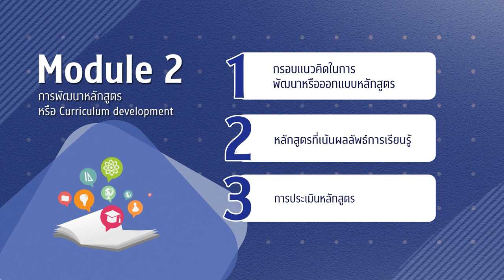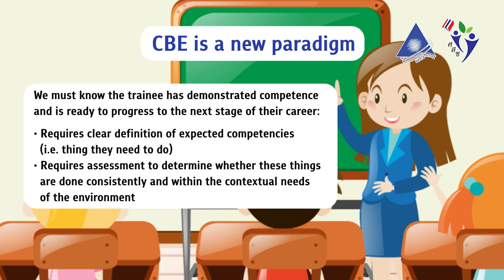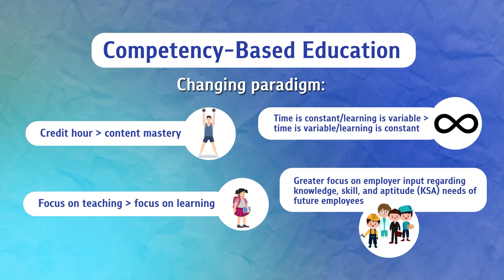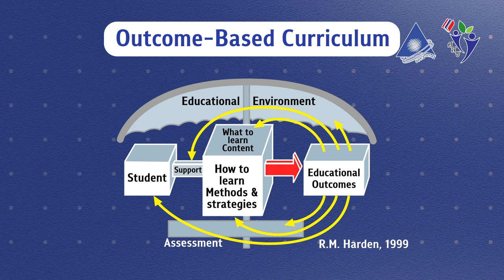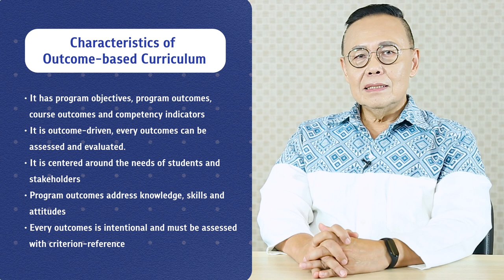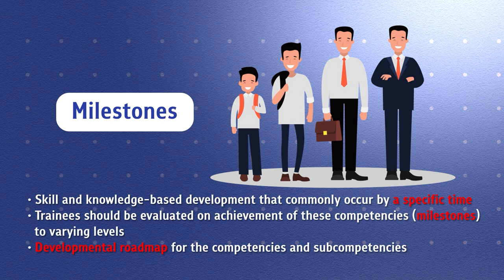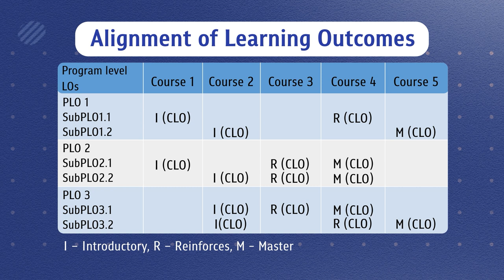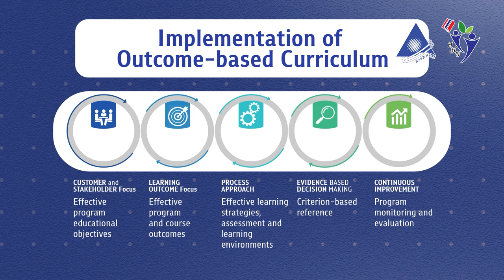โมดูลที่ 2 การพัฒนาหลักสูตร การออกแบบเนื้อหาหลักสูตร และการนำไปใช้ 2/3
โมดูลที่ 2  การพัฒนาหลักสูตร การออกแบบเนื้อหาหลักสูตร และการนำไปใช้ (Curriculum development, Instructional design and curriculum implementation) โดย  รศ.นพ.อานุภาพ เลขะกุล
เอกสารประกอบหลักสูตร โมดูลที่ 2